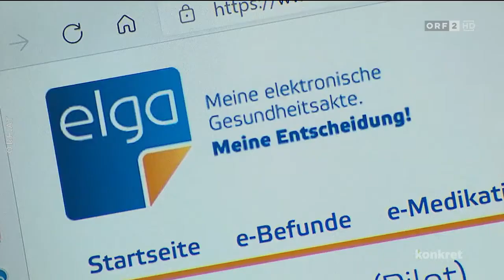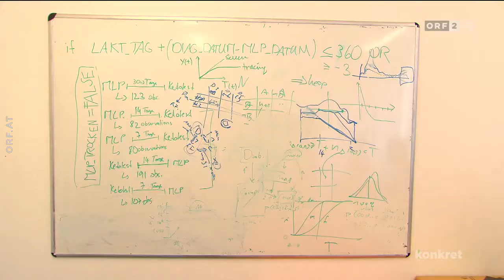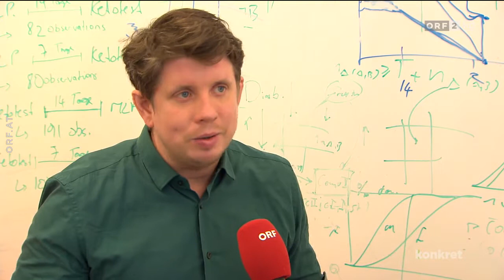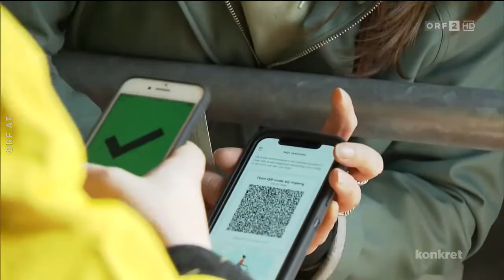Heikles Datensammeln ORF Konrekt am 20.5.2021